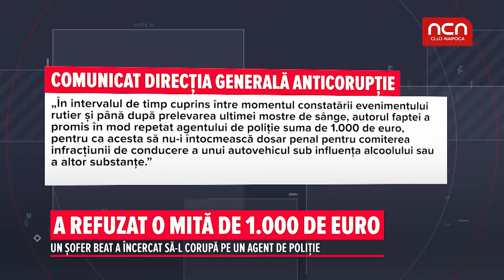A refuzat o mită de 1.000 de euro